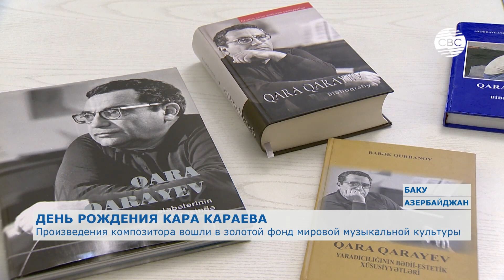Произведения композитора вошли в золотой фонд мировой музыкальной культуры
Один из выдающихся композиторов СССР, педагог и общественный деятель, Герой Социалистического труда, народный артист СССР Кара Караев родился 5 февраля 1918 года. В Азербайджане отмечают 102 годовщину со дня рождения великого композитора.

Кара Караеву принадлежат исключительные заслуги в развитии азербайджанской классической музыки. В формировании его своеобразного стиля большую роль сыграли два выдающихся композитора. музыканта. Являясь представителем школы Дмитрия Шостаковича, композитор также постиг тайны родного фольклора, ашугского и мугамного искусства. Помогли ему в этом произведения создателя этого стиля, первого профессионального композитора Азербайджана Узеира Гаджибейли.